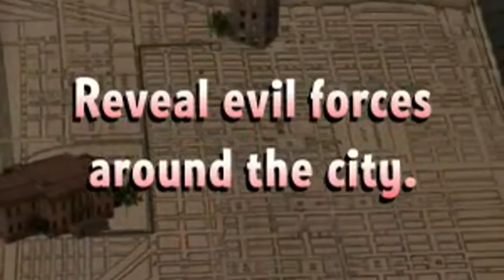Hidden Mysteries: Vampire Secrets - Game Trailer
What was intended as a relaxing vacation to Savannah, Georgia for Claire Donnelly, quickly turned into one of adventure and mystery! Upon her arrival, Claire started experiencing unusual visions, which grew to vivid depictions of evil forces living among the citizens of Savannah. Help Claire explain these terrifying visions in Hidden Mysteries: Vampire's Secrets, a dark Hidden Object Adventure game.
- Mysterious atmosphere
- Beautiful scenes
- Join Claire on an adventure!